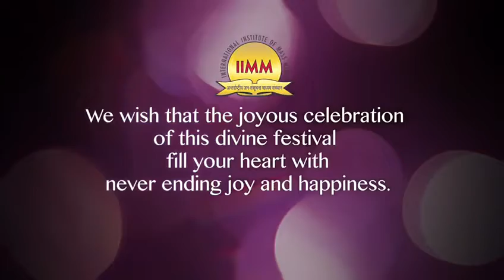bombay painting contractor